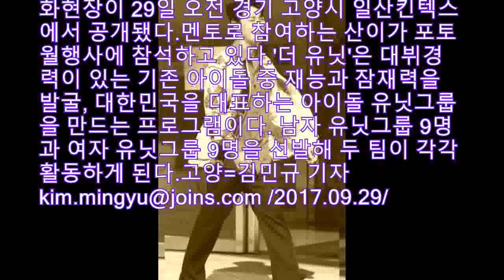[포토]산이, 에너지 넘치는 등장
KBS 아이돌리부팅 프로젝트 더 유닛의 녹화현장이 29일 오전 경기 고양시 일산킨텍스에서 공개됐다멘토로 참여하는 산이가 포토월행사에 참석하고 있다더 유닛은 대뷔경력이 있는 기존 아이돌 중 재능과 잠재력을 발굴, 대한민국을 대표하는 아이돌 유닛그룹을 만드는 프로그램이다 남자 유닛그룹 9명과 여자 유닛그룹 9명을 선발해 두 팀이 각각 활동하게 된다고양김민규 기자 kimmingyujoinscom /20170929/

          -- 연결된 vod이슈 들어올 자리 --